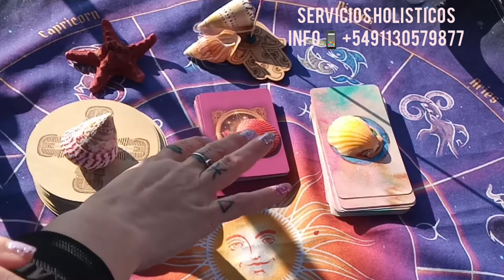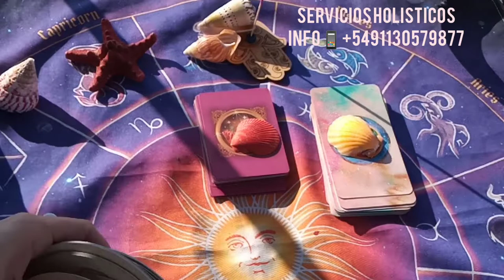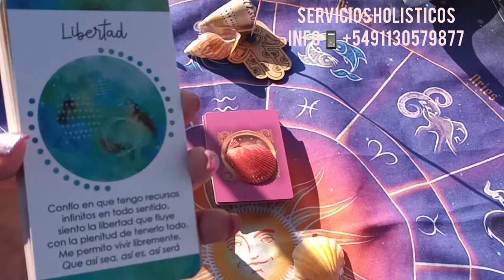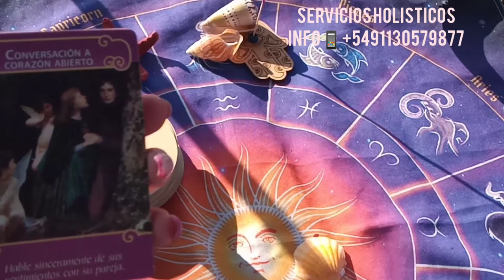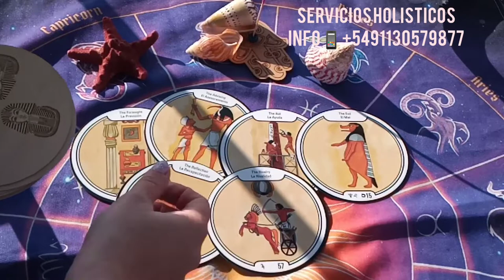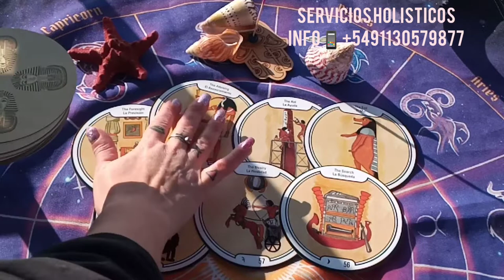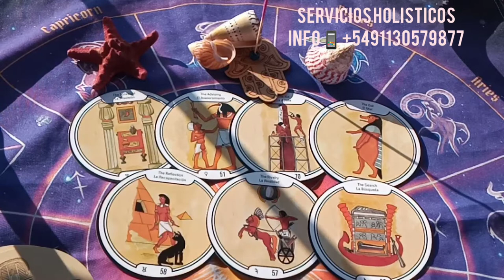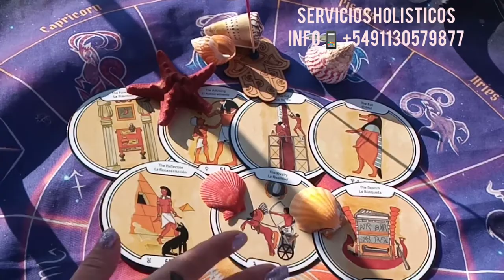♓ piscisagosto piscishoy Que Siente, piensa y hará?😍...decidida/o a todo!♾️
tarotinteractivo tarotpiscis 🤍En este canal podrán ver lecturas intuitivas he interactivas para todos los signos realizadas por baraja Rider Waite, Tarot Osho Zen, Tarot Egipcio, Lectura de los Angeles , Tarot de Marsella y Tarot del Oraculo de Lenormand..LECTURAS PARA MAYORES DE 18 AÑOS

Categoría
Entretenimiento
Licencia

💌  mándame un WhatsApp al:
✍️Escribime a mi mail:
Creative Commons.